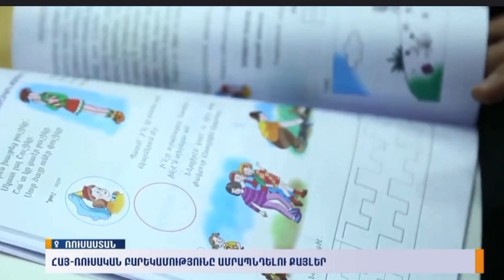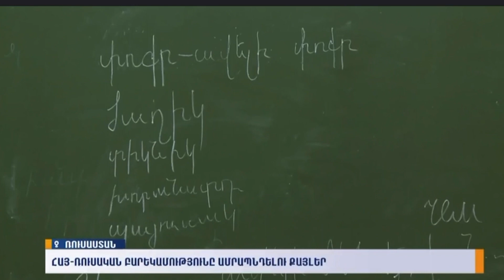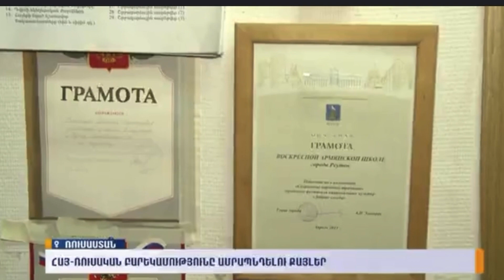Ռուսաստանի հայ համայնքները նպաստում են հայ ռուսական բարեկամության ամրապնդմանը